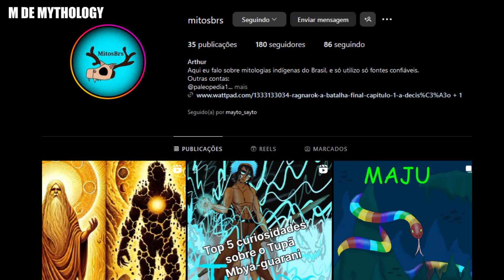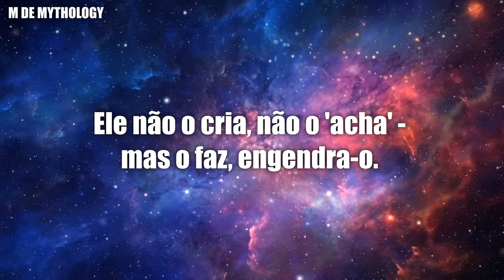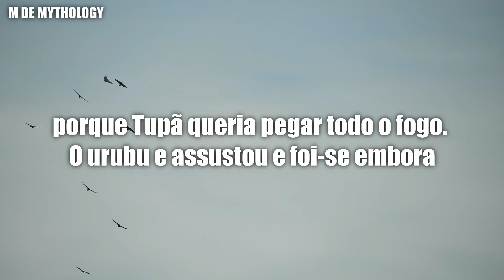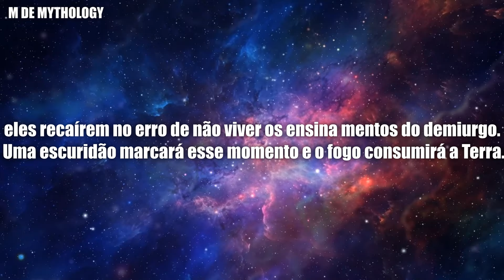TUPÃ: a FUSÃO de ZEUS com DEUS CRISTÃO | MITOLOGIA BRASILEIRA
Tupã é o deus mais conhecido da mitologia brasileira, seria tipo um Zeus da mitologia grega, mas muito mais poderoso, aqui você verá tudo sobre ele.
Inicio: 00:00
Mitologia Brasileira: 00:13
Mitos: 02:02
Apapokuva: 04:02
Mbya: 05:54
pa’i tavyterã: 10:42
Criado por Europeus?: 14:24